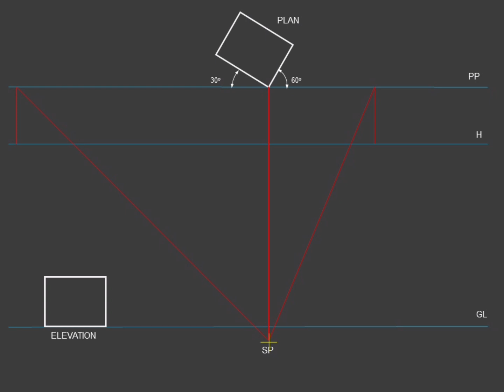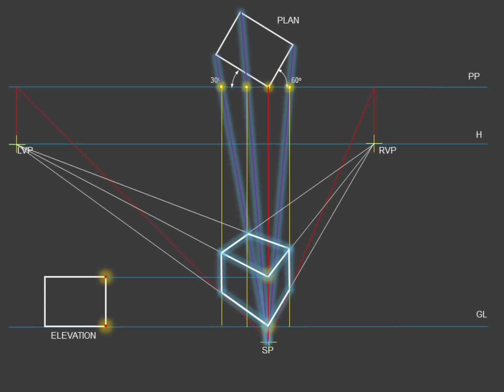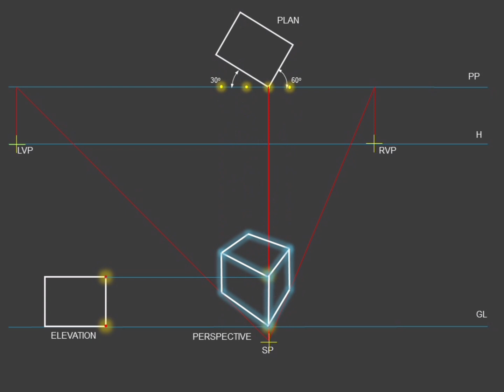Technical Drafting 8 - Angular or Two Point Perspective 1